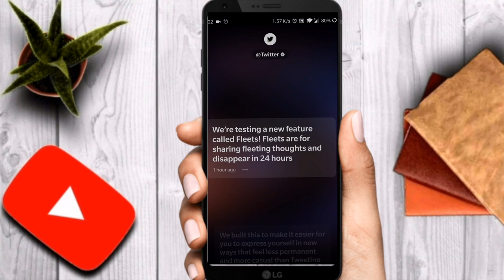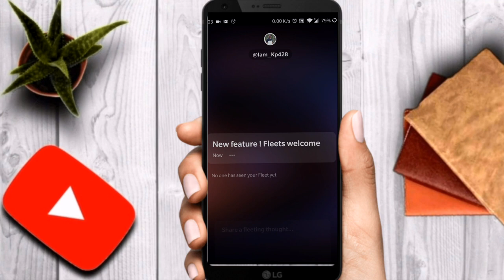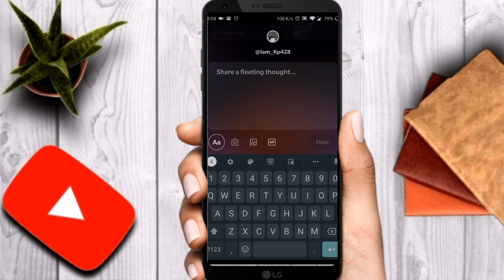Fleets | Twitter new floating stories feature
Fleets are a new way to start conversations from your fleeting thoughts. Fleets disappear after 24 hours and don’t get Retweets, Likes, or public replies. Similar to Tweets, Fleets are text-first, but you can also add videos or photos. If you want to reply to a Fleet, tap on it to send a Direct Message or emoji, and continue the conversation in your DMs. Your followers can see your Fleets at the top of their home timeline. And anyone who can see your full profile can find your Fleets there. If you have open DMs, anyone can react to your Fleets. If you have protected Tweets, only people who follow you can see your Fleets at the top of their timeline or by clicking on your profile photo.